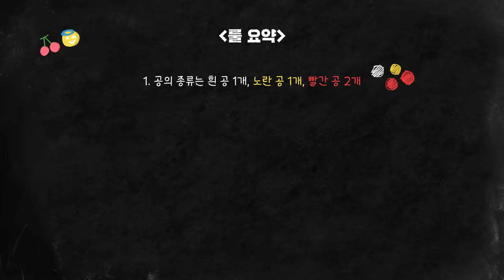[당9칠래5] EP.1 티라미수 케익의 전말 (Tiramisu Cake Backstory)